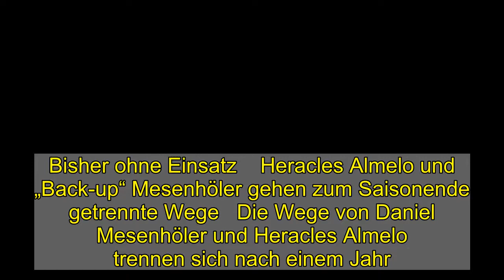Heracles Almelo und „Back-up“ Mesenhöler gehen zum Saisonende getrennte Wege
Bisher ohne Einsatz    Heracles Almelo und „Back-up“ Mesenhöler gehen zum Saisonende getrennte Wege   Die Wege von Daniel Mesenhöler und Heracles Almelo trennen sich nach einem Jahr. Der auslaufende Vertrag des 25-jährigen Torwarts wird nicht verlängert. Mesenhöler war im vergangenen Oktober vom FC Viktoria Köln zum Eredivisie-Klub gewechselt, der zu diesem Zeitpunkt mit einigen Verletzungen zu kämpfen hatte. Für Heracles Almelo blieb der Keeper bisher ohne Einsatz.  Über 30 Deutsche: Die Eredivisie-Legionäre mit Götze, Unnerstall & Co.   Philipp Max | PSV Eindhoven | Marktwert: 15 Mio. €   &copy imago images   1/33   Mario Götze | PSV Eindhoven | Marktwert: 12 Mio. €   &copy imago images   2/33   Adrian Fein | PSV Eindhoven | Marktwert: 5 Mio. €   &copy imago images   3/33   Timo Baumgartl | PSV Eindhoven | Marktwert: 4 Mio. €   &copy imago images   4/33   Lars Unnerstall | PSV Eindhoven | Marktwert: 1,5 Mio. €   &copy imago images   5/33   Sebastian Polter | Fortuna Sittard | Marktwert: 1,4 Mio. €   &copy imago images   6/33   Orestis Kiomourtzoglou | Heracles Almelo | Marktwert: 1,3 Mio. €   &copy imago images   7/33   Mats Köhlert | Willem II Tilburg | Marktwert: 1,2 Mio. €   &copy imago images   8/33   Oliver Batista Meier | SC Heerenveen | Marktwert: 1 Mio. €   &copy imago images   9/33   Derrick Köhn | Willem II Tilburg | Marktwert: 1 Mio. €   &copy imago images   10/33   Maximilian Wittek | Vitesse Arnheim | Marktwert: 900 Tsd. €   &copy imago images   11/33   Lennart Thy | Sparta Rotterdam | Marktwert: 800 Tsd. €   &copy imago images   12/33   Janis Blaswich | Heracles Almelo | Marktwert: 800 Tsd. €   &copy imago images   13/33   Tobias Pachonik | VVV-Venlo | Marktwert: 800 Tsd. €   &copy TM/imago images   14/33   Rico Strieder | PEC Zwolle | Marktwert: 800 Tsd. €   &copy imago images   15/33   Leon Guwara | VVV-Venlo | Marktwert: 700 Tsd. €   &copy imago images   16/33   Lukas Schmitz | VVV-Venlo | Marktwert: 600 Tsd. €   &copy imago images   17/33   Felix Wiedwald | FC Emmen | Marktwert: 475 Tsd. €   &copy imago images   18/33   Mario Engels | Sparta Rotterdam | Marktwert: 475 Tsd. €   &copy imago images   19/33   Jonas Arweiler | ADO Den Haag | Marktwert: 450 Tsd. €   &copy imago images   20/33   Christian Conteh | Feyenoord Rotterdam | Marktwert: 450 Tsd. €   &copy imago images   21/33   Thorsten Kirschbaum | VVV-Venlo | Marktwert: 400 Tsd. €   &copy imago images   22/33   Idrissa Touré | Vitesse Arnheim | Marktwert: 400 Tsd. €   &copy imago images   23/33   Sam Schreck | FC Groningen | Marktwert: 350 Tsd. €   &copy imago images   24/33   Meritan Shabani | VVV-Venlo | Marktwert: 325 Tsd. €   &copy imago images   25/33   Steffen Schäfer | VVV-Venlo | Marktwert: 325 Tsd. €   &copy imago images   26/33   Vincent Müller | PSV Eindhoven | Marktwert: 300 Tsd. €   &copy imago images   27/33   Marco Rente | Heracles Almelo | Marktwert: 300 Tsd. €   &copy imago images   28/33   Eric Oelschlägel | FC Utrecht | Marktwert: 250 Tsd. €   &copy im